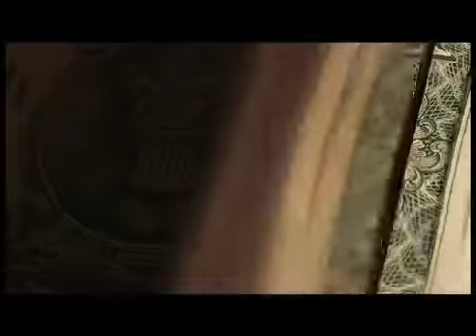Western Spaghetti by PES